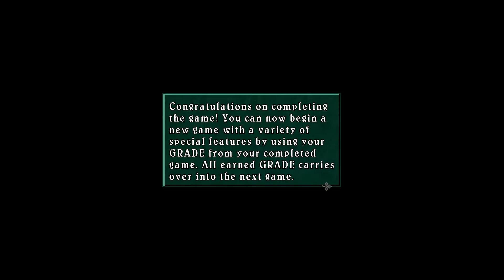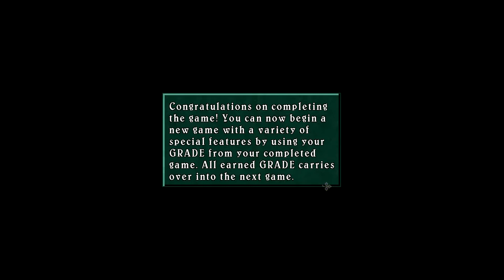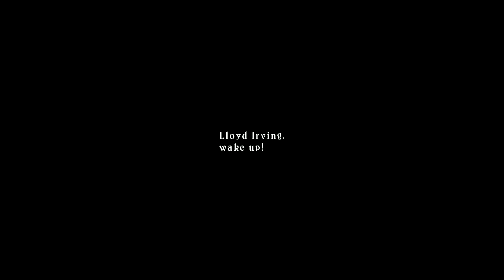New Game+ (10x EXP) | Tales of Symphonia | Ep. 1